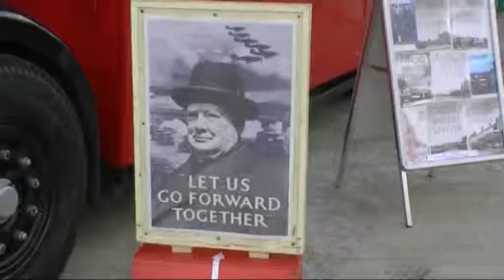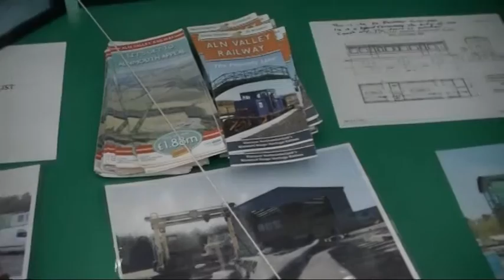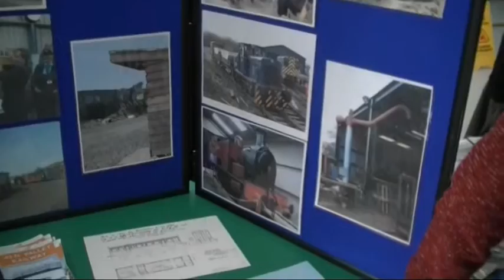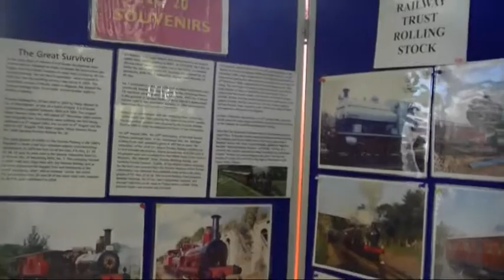Locomotion: The National Railway Museum Shildon